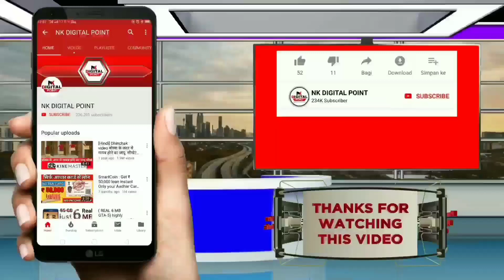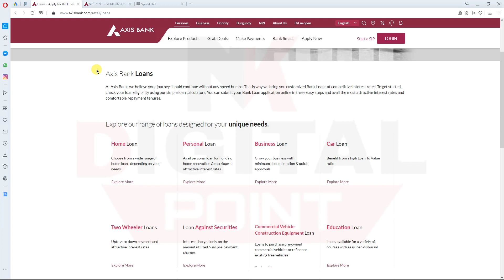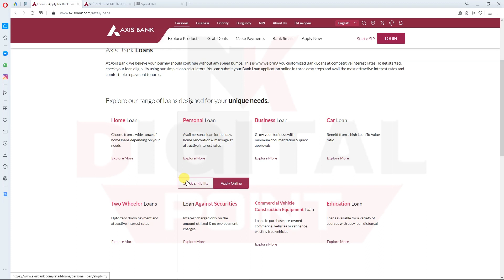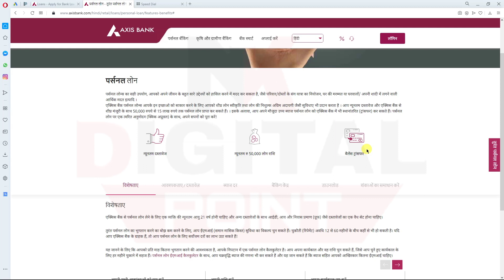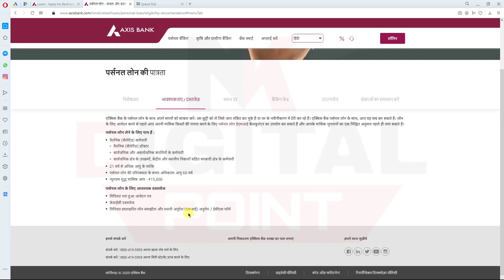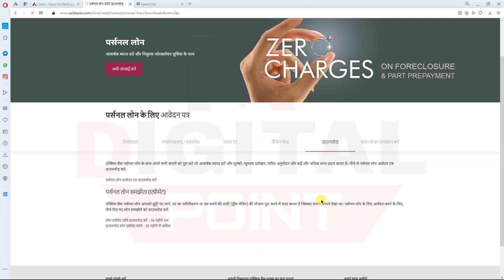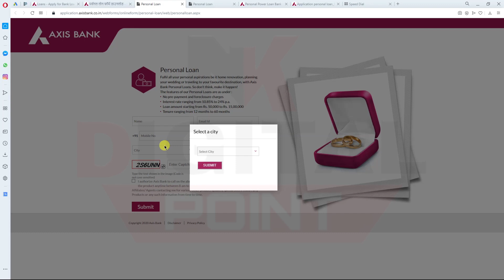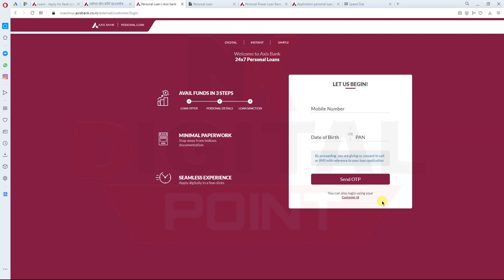Instant Personal Loan 2020 - Axis Bank Loan Apply online/ Easy online loan without document#axisloan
Your Search .
Axis bank instant personal loan
Axis instant loan
muthoot webpay
Axis personal loan apply
ETmoneyloan app
Loan unlimited
Online Loan
Indiabulls Loan
Home Credit Loan
Mobikwik Loan
Money view Loan
HDFC Loan
Kraditbee Loan
Subh Loan
Axis bank
Pre-approved Loan
Kotak bank Loan
HDB Loan
Bajaj finance Loan
Kraditbee Loan
Loan
Central Bank
Lazy pay Loan
Lazy pay
PaySense instant Loan
Cashe Loan
Loan Apps
Loan apps
PMAY Loan
Subsidy Loan
Finance
How to finance
Finance
Home credit
Moneytap
Bharatpe loan
Rupeelend loan
Rupeelend app
instant loan,
personal,
sbi loan,
bank loan,
without salary slip loan,
dhani loan,
kreditbee loan